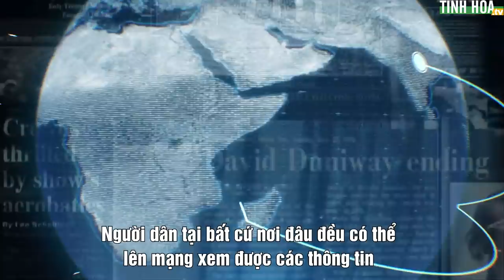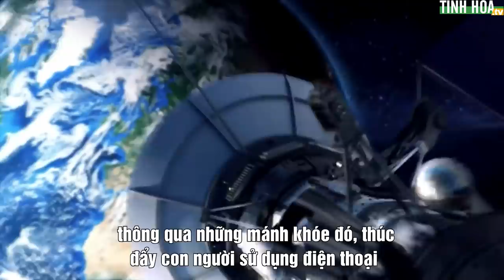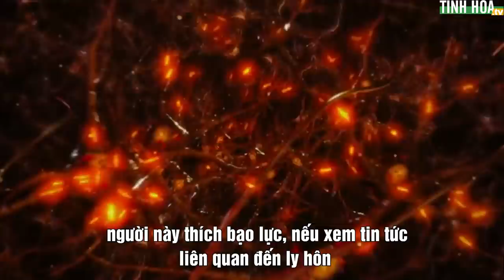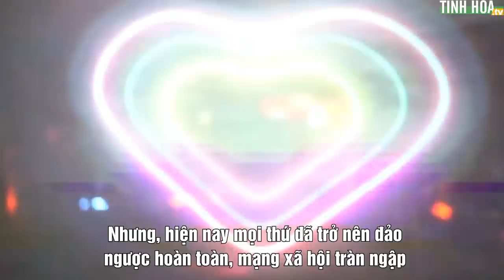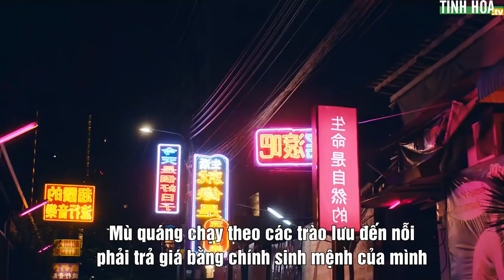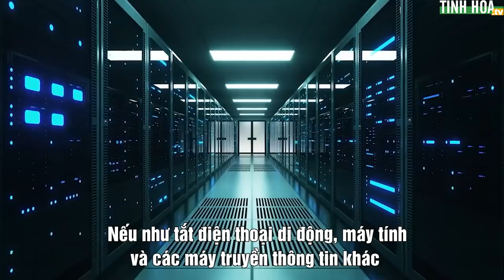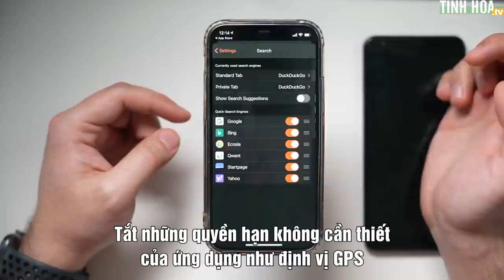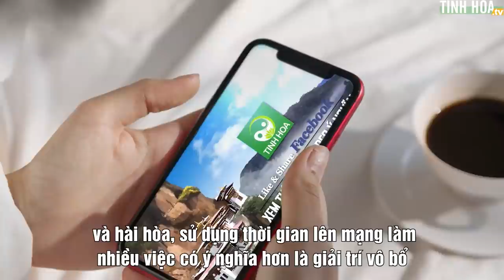Bóng ma đằng sau chiếc điện thoại thông minh đang thao túng con người | Tinh Hoa TV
Một thế lực vô hình tồn tại trong chiếc điện thoại thông minh đang từng bước, từng bước chiếm lĩnh và điểu khiển con người, nó trở thành một bóng ma ám ảnh, đeo bám mà ta không thể buông xuống!